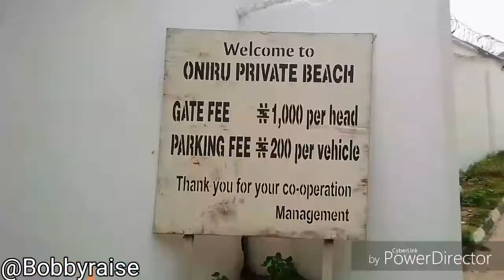1 thousand per head